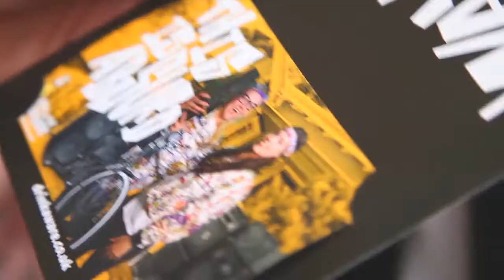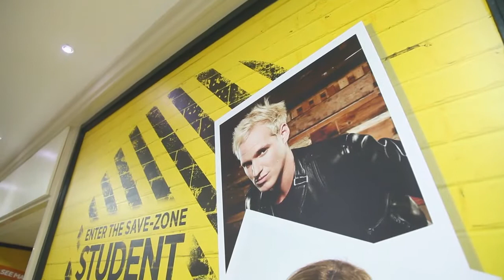Student Night 2015 at intu Merry Hill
Coverage from this year's Student Night at intu Merry Hill on Tuesday 29th September June 2015.